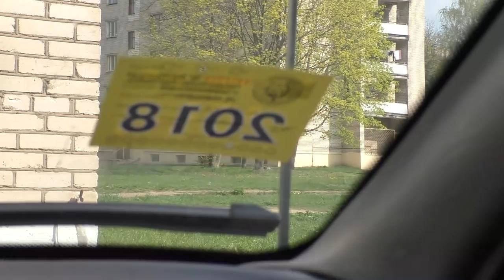бобруйский рынок без цензур./делаем покупки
делаем покупки на бобруйском рынке